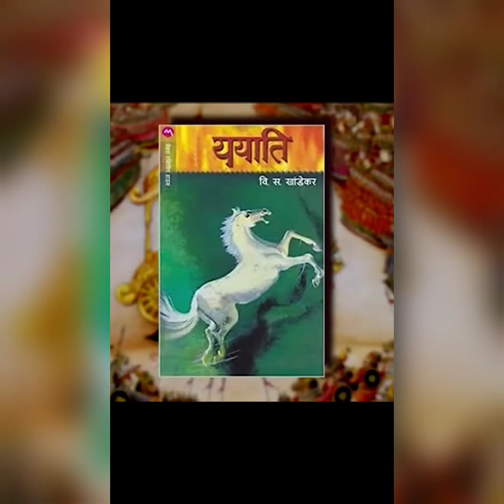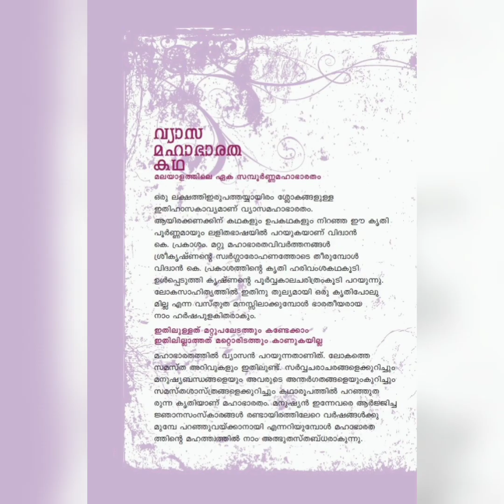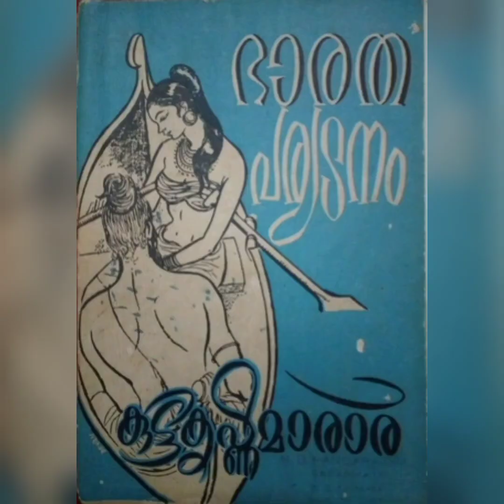Bharatha paryedanam | kutty krishna maraar | 10th std | malayalam | storytelling